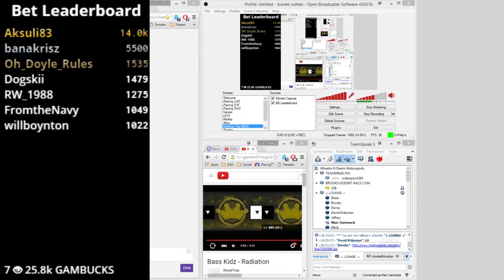SARA Pro Late Models Round 3 @ Richmond | 2016 Spring Season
The third round of the 2016 Sim Auto Racing Association's Pro Late Model 2016 Spring Season at Richmond was the first of two 50 lap features that we ran this season instead of the usual qualifying dash and race.

Keep up to date with all of the SARA action